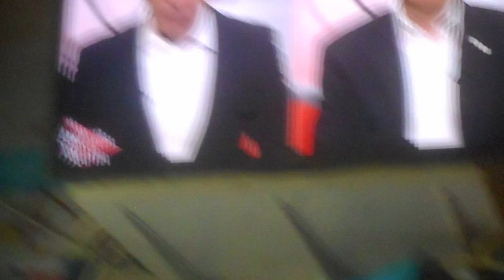Με Ανοιχτά Χαρτιά καλεσμένος Κ Βελόπουλος Νο2 Α Παπακυριακόπουλος 19/06/2023